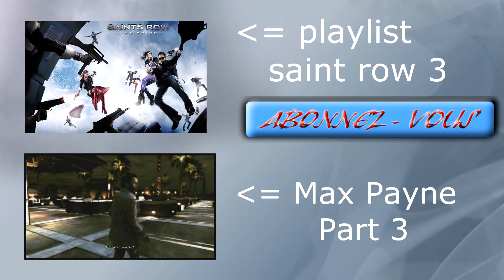Max Payne 3 - Let's play - #2 FR [HD]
Max Payne 3 FR HD Let's Play

Le jeu se déroule neuf ans après les événements de Max Payne 2: The Fall of Max Payne, alors que Max a quitté New York et son travail dans la police. En effet, il est parti à São Paulo et s'occupe dorénavant de la sécurité d'un riche magnat de l'immobilier et de sa famille. Mais il se retrouve impliqué dans une affaire d'enlèvement, de meurtre et de trahison, et doit à nouveau prendre les armes pour s'en sortir. Pour Max Payne, la descente aux enfers continue : les plaies du passé, la mort de sa femme et de son enfant, ne sont pas refermées.

|| REMERCIEMENTS ||

Que vous soyez un abonné des premiers jours ou un tout nouveau venu sur la chaîne, je tiens à vous remercier pour le soutien que vous y apportez en vous y abonnant, en regardant les vidéos et en les likant. Je vous remercie pour le retour positif que vous m'apportez et sachez que c'est ce qui me motive le plus dans la poursuite du travail que représente l'enregistrement de toutes ces vidéos que je vous propose.

Donc, si vous n'êtes que de passage, je vous demande humblement de considérer de vous abonner et surtout, si vous aimez la vidéo, de cliquer sur la petite icône j'aime en dessous des vidéos, cela m'aidera énormément pour avoir un meilleur classement dans les recherches sur Youtube pour que d'autres spectateurs comme vous puissent trouver ce que vous venez de voir ;)